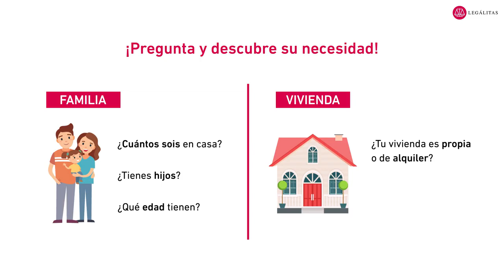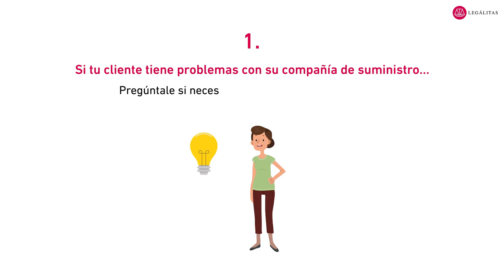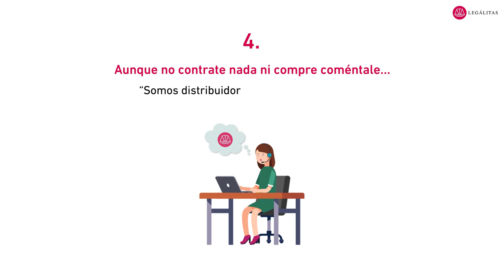El secreto para vender Leglitasyoutube com